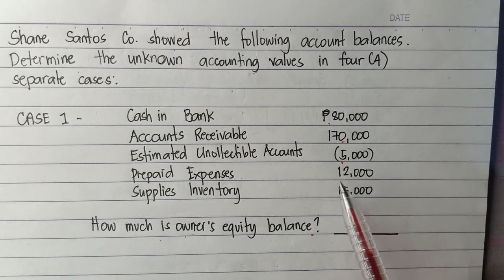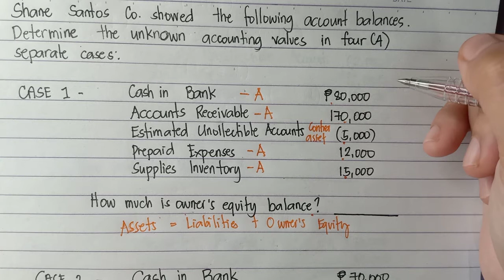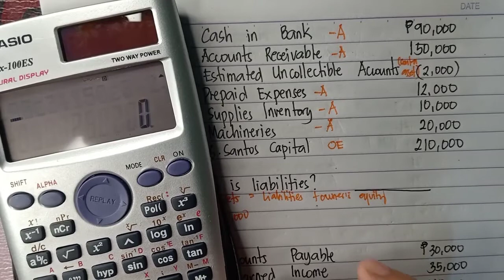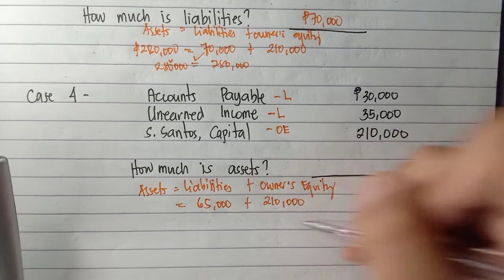Exercise: Basic Accounting: Determine the unknown accounting values